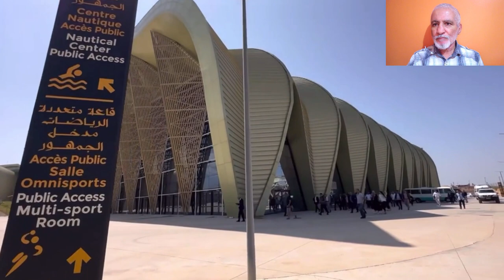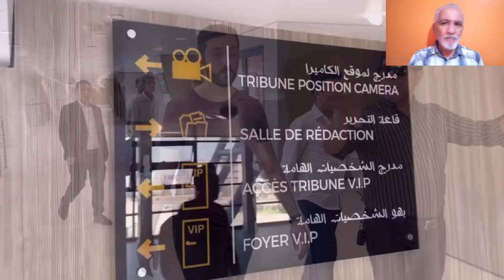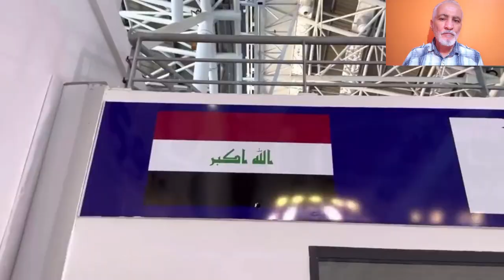شاهدو مركب ميلود هدفي في أبهى حلة لاستقبال ضيوفه العرب HADEFI MILOUD COMPLEX